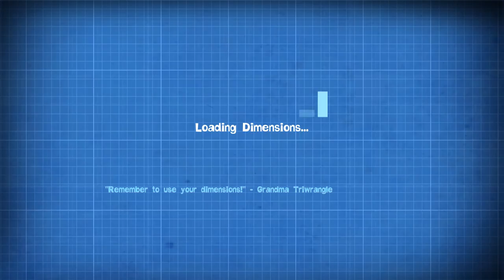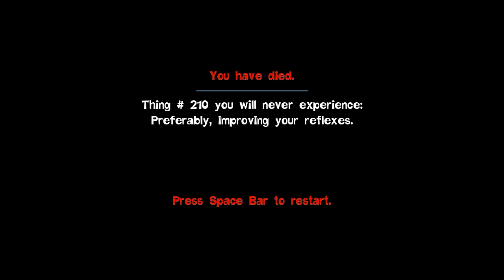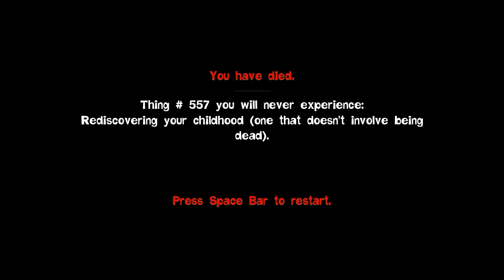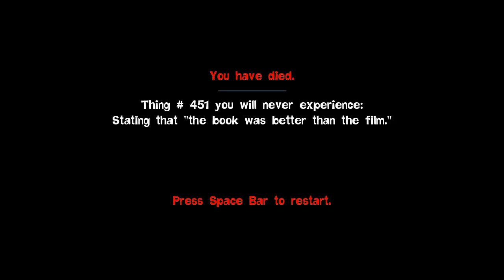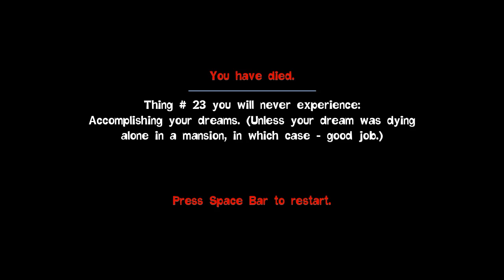Quantum Conundrum - Part 15 (season pass)